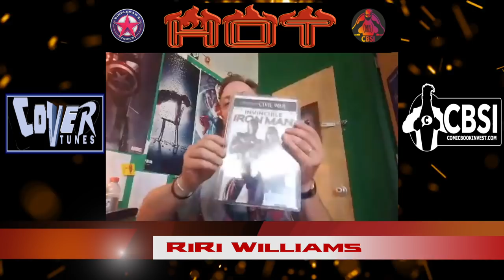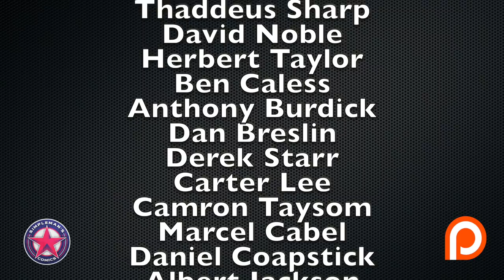Episode 15: What's Hot and Cold In Comic Books This Week - September 11, 2019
We discuss hot and cold market trends in the comic book community for the week of September 11, 2019. This week we discuss RiRi Williams, Tank Girl, Dark Crystal and more!